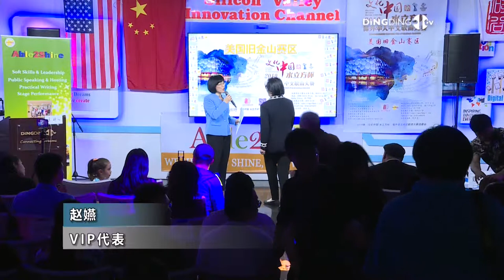2019水立方杯海外华人中文歌曲决赛 - VIP代表赵嬿讲话并颁发贺状